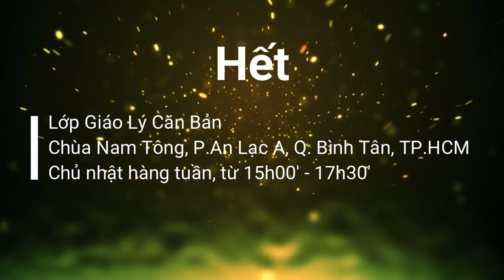Niệm Phật theo truyền thống Phật giáo Nguyên Thủy (bài 25 - Minh Hạnh Túc) - Sư Hạnh Tuệ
Lớp giáo lý Phật pháp CN hàng tuần
Chùa Nam Tông, P.An Lạc A, Q. Bình Tân, TP.HCM